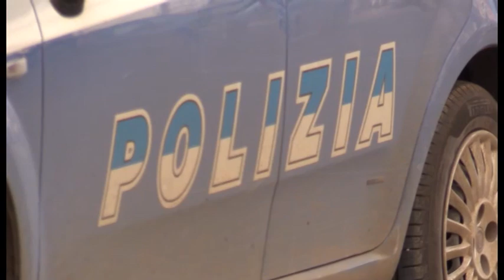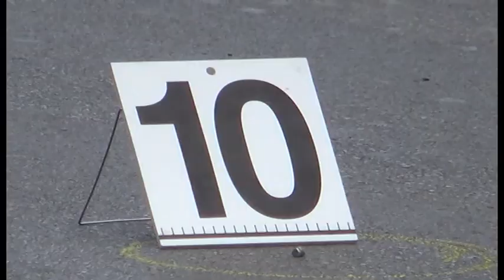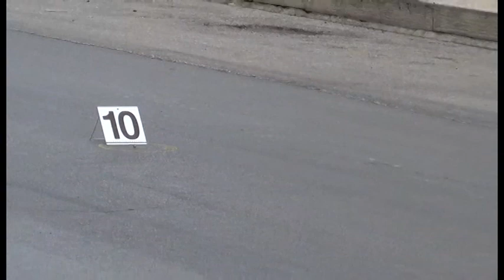Bitonto: un arresto e una denuncia nel blitz di questa mattina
Non si è fatta attendere la risposta delle Forze dell'Ordine dopo l'escalation criminale, a Bitonto, culminata in tre sparatorie a pochi giorni di distanza l’una dall’altra. Poco prima dell'alba è partito un blitz su tutto il territorio, in particolare nella zona 167, ma anche in via Pertini, via Crocifisso e nella frazione di Palombaio. Un’operazione congiunta che ha visto impegnati circa 100 uomini tra Polizia, Carabinieri e Guardia di Finanza, un elicottero e un’unità Cinofila del Nucleo di Modugno, coordinati dal commissariato di Bitonto del neo dirigente Maurizio Stefanizzi. In tutto sono state effettuate circa 30 perquisizioni, che hanno portato a un arresto, una denuncia e numerosi sequestri di stupefacente. In manette è finito un 23enne pregiudicato, trovato con 20 grammi di marijuana e 5 di cocaina, divisa in 28 dosi già pronte per lo spaccio. Denunciato invece un 30enne, già noto alle Forze dell’Ordine, anche lui trovato in possesso di droga. Per il 23enne, processo per direttissima già in mattinata. Nel mirino degli inquirenti, in particolare via Berlinguer, enclave del clan Conte, dove risiedono numerosi pregiudicati e sorvegliati speciali, anche di altri gruppi criminali in lotta per il predominio sulle attività illecite del territorio, in cui non è difficile che esponenti di gruppi opposti possano incrociarsi e innescare pericolose sparatorie. Come accaduto a luglio del 2012, quando prima fu gambizzato il pregiudicato Vito Di Cataldo - sodale del clan Conte - e dopo il ferimento all’addome di Vito Cotrufo, ritenuto vicino ai Cipriano, furono esplosi altri colpi di mitraglietta verso una Fiat Punto che fortunatamente non ferirono nessuno. Le armi sono tornate protagoniste nella zona appena 3 settimane fa, quando due persone a bordo di uno scooter hanno esploso una decina di colpi di mitraglietta verso l’alto a scopo dimostrativo. Un episodio che sembra aver innescato un botta e risposta a suon di colpi d’arma da fuoco e dopo i 10 proiettili esplosi tra via Piepoli e via Saracino e i 5 di via Carlo Rosa, lunedì e martedì scorsi, la tensione in città sembrava essere arrivata alle stelle.